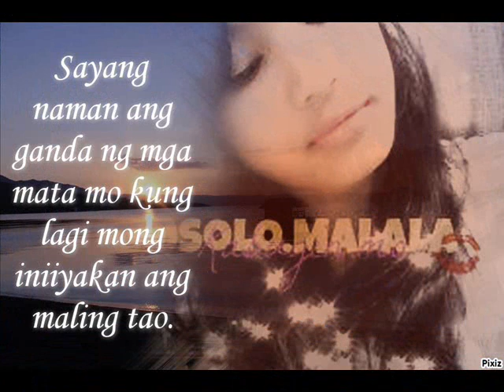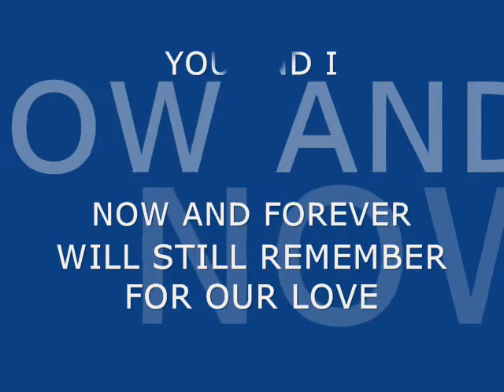KUNTINTO NA SAYO